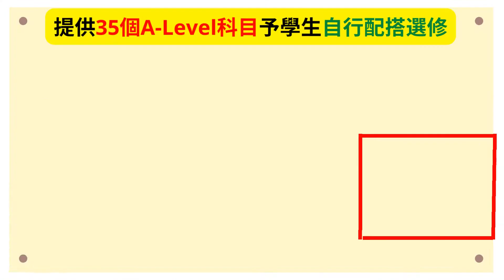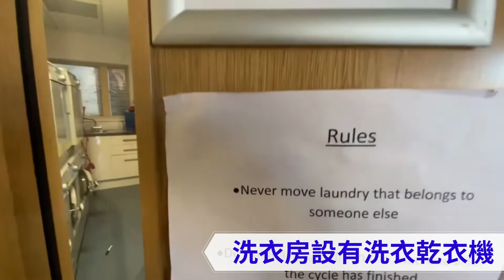🇬🇧Sixth Form in Oxford🇬🇧 📚d'Overbroeck's🏫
為大家介紹一間在牛津的頂尖Sixth Form高中學府，A-Level成績的進步多年來在英格蘭名列前茅。早前我們參觀學校的校園環境和宿舍等配套設施，今日就在我們的YouTube影片和大家分享！👍🏻📈🎓
Introducing a top Sixth Form in Oxford, where the progress of A-Level results has been among the best in England over the years. Earlier we visited the school's campus environment, dormitories and other supporting facilities, and today we will share it with you in our YouTube video! 👍🏻📈🎓

🔸學校基本資料/Basic Info:🔸
地址/Address： 333 Banbury Road, Oxford OX2 7PL
班級結構/Class Structure： Year 7-13
學校類型/School Type： Independent School / 私立學校

2022年度最佳英國教育顧問